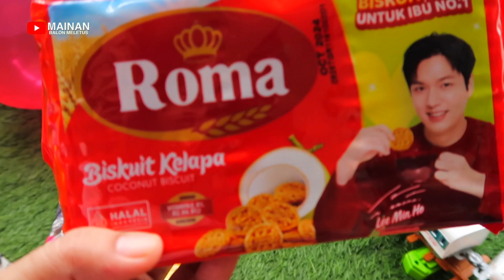HORE...Mencampur dan Menangkap Banyak Ikan Hias Molly Buntal !! Meletus Balon Isi Jajanan Unik 337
HoRe...Mencampur dan Menangkap Banyak Ikan Hias Molly Buntal !! Meletus Balon Isi Jajanan Snack Unik, Permen Viral